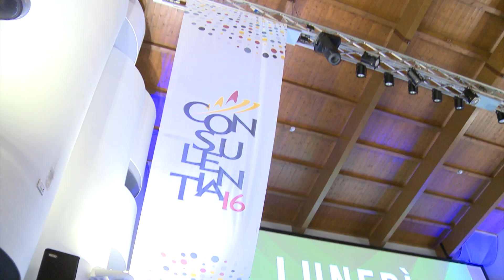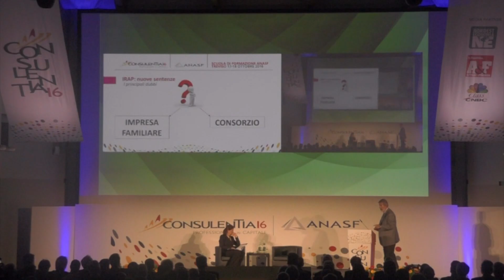Showreel ConsulenTia 16 Treviso